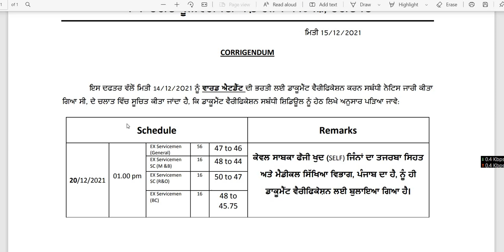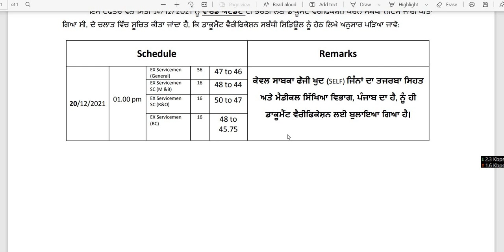BFUHS VARIOUS PARA MEDICAL POSTS ADMIT CARD |BFUHS WARD ATTENDANT ESM DOCUMENT VERIFICATION SCHEDULE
CONTACT OF VINOD SIR : 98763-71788

LINK TO CHECK VARIOUS PARA MEDICAL POSTS ADMIT CARD -